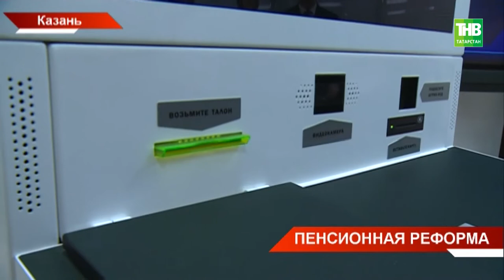С нового года пенсионную систему ждут сразу несколько изменений - ТНВ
Жестче контролировать перечисление страховых взносов, а главам районов следить за тем, куда направляют маткапитал. Такие поручения дал на итоговой коллегии Пенсионного фонда Премьер-министр Татарстана Алексей Песошин. С нового года пенсионную систему ждут сразу несколько изменений. Они касаются повышения пенсий, нововведений в программе маткапитала и электронных сервисов.

Координаты:
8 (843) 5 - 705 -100

Таяну ноктасы. В эфире: пн, вт, ср, чт - 19:00

Вечерняя игра. В эфире: пн, вт, ср, чт - 22:10

7 дней. В эфире: вс - 19:30, 21:30